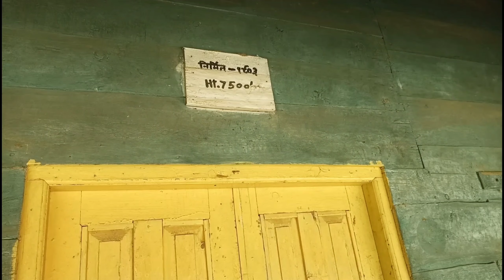उत्तराखंड में पाई जाती है विशव के सबसे महंगे सब्जी की प्रजाति. Worlds most expensive vegetable.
दोस्तों यह वीडियो उत्तराखंड के उत्तरकाशी डिस्ट्रिक्ट से बनाया गया है यहां पर विश्व के सबसे महंगे सब्जी पाई जाती है जिसे लोकल भाषा में गुच्छी कहते हैं और यह अप्रैल मई-जून इन महीनों में जंगलों में और आस-पास के जगहों पर पायी जाती है.

Friends, this video is made from the Uttarkashi district of Uttarakhand, here is the world's most expensive vegetable called Gucchi in the local language and it is found in the forests and nearby places in these months of April-May-June.